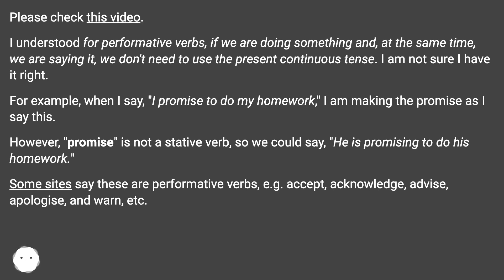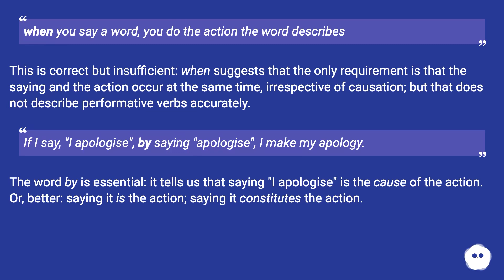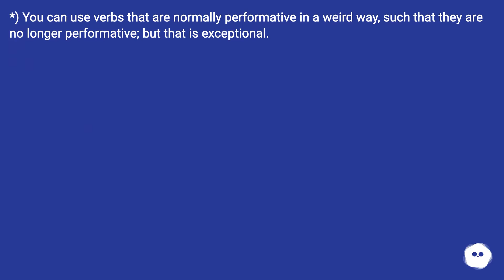when you say a word, you do the action the word describes This is correct but insufficient: when...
Chapters
00:00 Is "I Am Running" Or "I Run" Grammatical To Say While Running?
01:34 Accepted Answer Score 16
02:38 Thank you